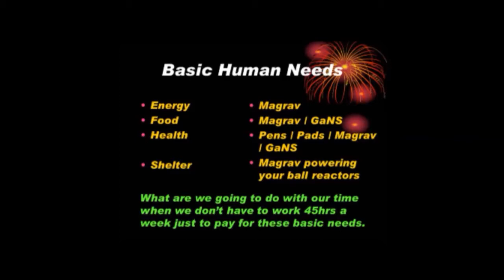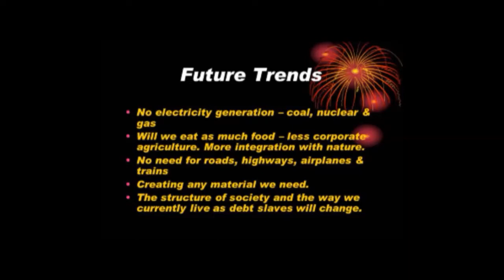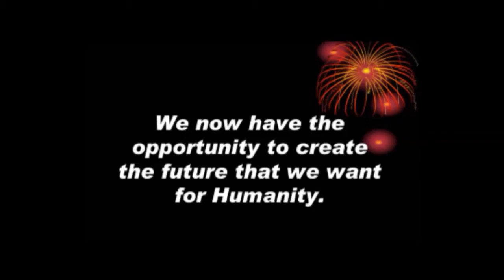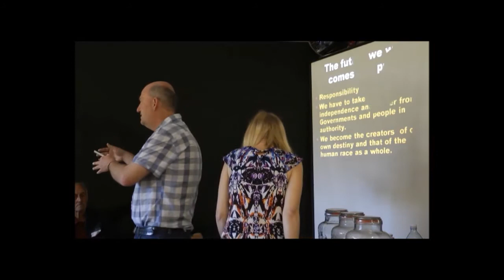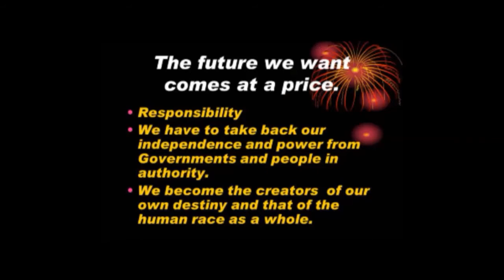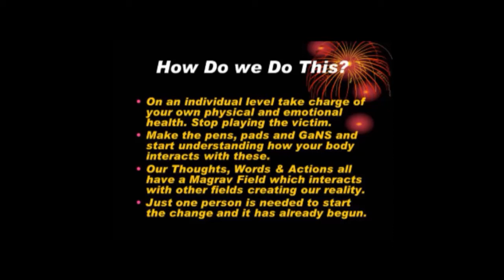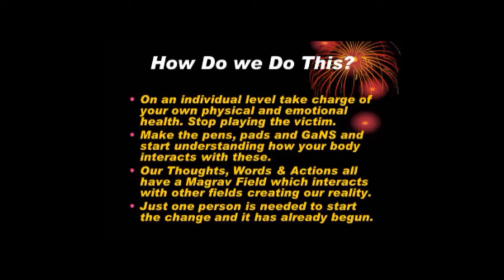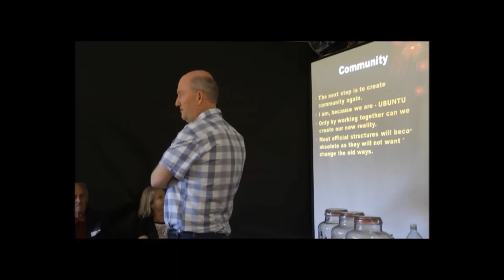Future Vision Plasma Communities Part 1 of 2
A look at our future using the Plasma Technology